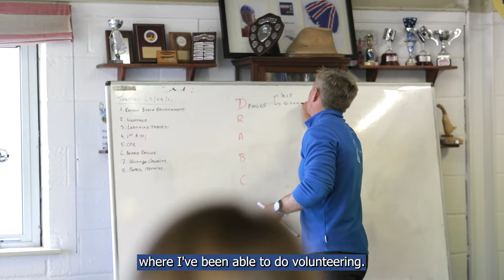Degrees @ Newquay University Centre Cornwall College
Newquay University Centre Cornwall College is a small but vibrant campus specialising in university level courses 🎓  focussing on the environment 🌏.

 For over 20 years, we have inspired hundreds of students to make that all-important difference, using their passion as a guide. Our dedicated higher education campus is home to the 🐠 marine science, 🐒 zoology and 🏄‍♀️ surf stars of the future.

Championing generationrestoration, this campus may be small, but its students and staff have a big impact on our planet and its future wellbeing. Likeminded individuals come together to undertake international, award-winning research, meaning when their incredible time at Newquay is done, they move onto fantastic and important careers.

It’s why you should definitely consider Newquay University Centre Cornwall College for your careercollege experience.